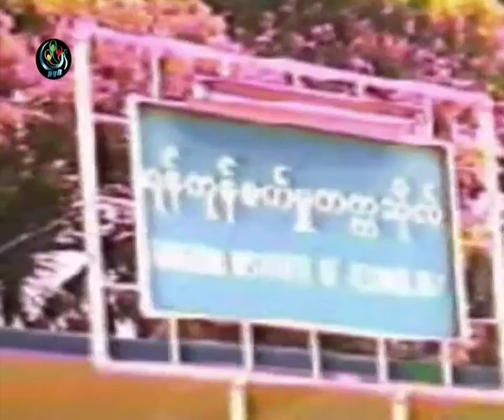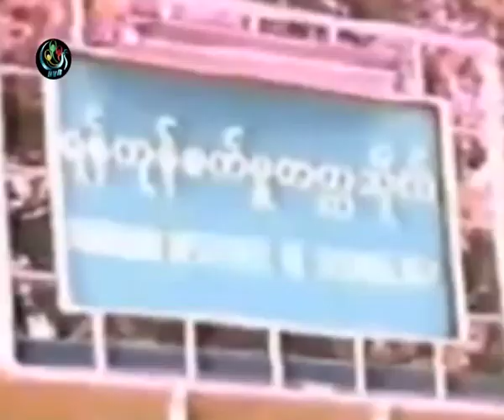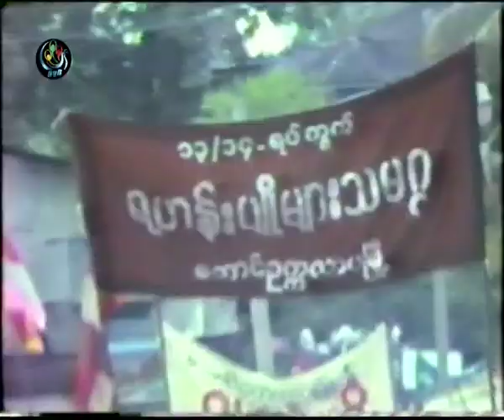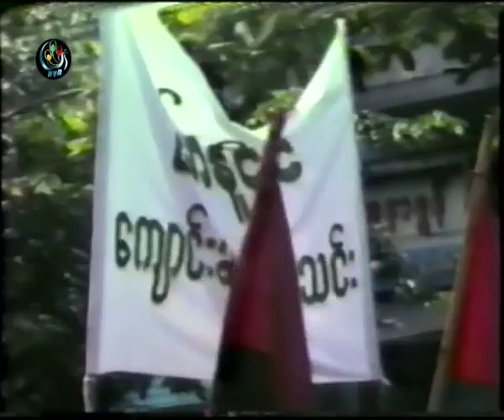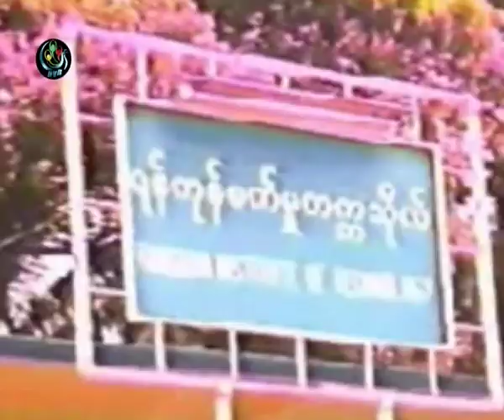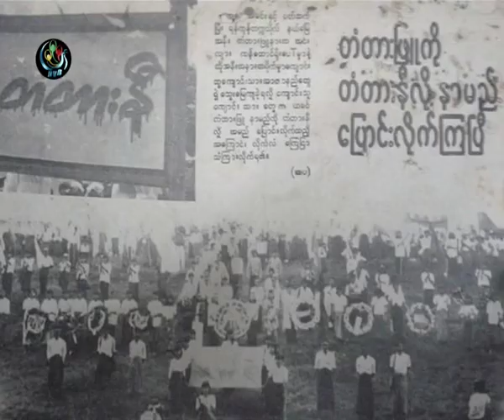DVB - ဖုန္းေမာ္ေန႔ နဲ႔ တံတားနီေန႔ ( ရုပ္သံမွတ္တမ္း )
DVB TV - တင္ဆက္/တည္းျဖတ္ - ရဲ၀င့္သူ